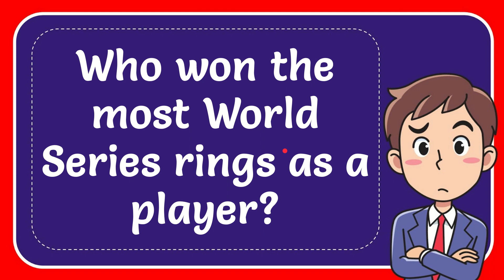Who won the most World Series rings as a player?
Who won the most World Series rings as a player? NEW VIDEO#